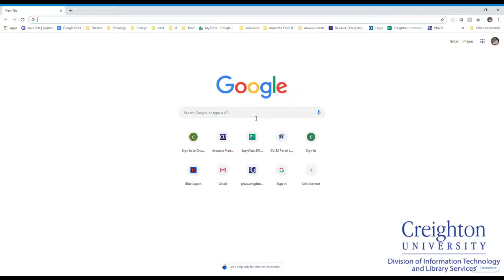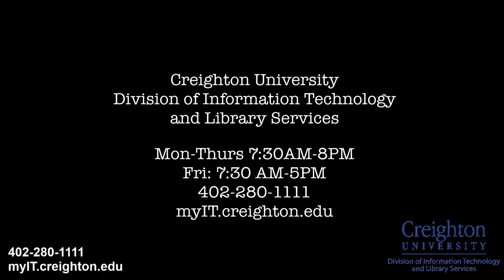Creighton University IT Commercial